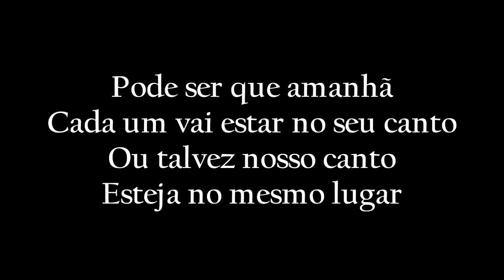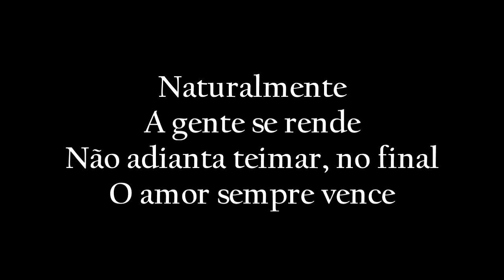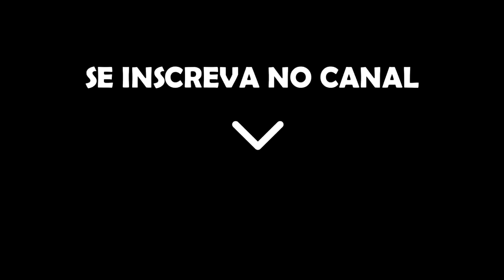Naturalmente - Loubet (Com Letra) - Cover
🎶 Clique no 🔔 para ativar as notificações!

Letra:

Eu não sei se é pra sempre
Ou se vai ser só por enquanto
Se depois desse beijo a gente consegue parar
Pode ser que amanhã cada um vai estar no seu canto
Ou talvez nosso canto esteja no mesmo lugar

Se a gente soma
O nosso destino com nossa vontade
Ai, ai, ai
Naturalmente
Quando a gente sente

O amor é feito tempestade
Chega de repente
Naturalmente
A gente se rende
Não adianta teimar, no final
O amor sempre vence
Naturalmente